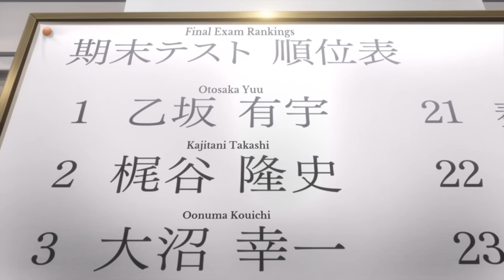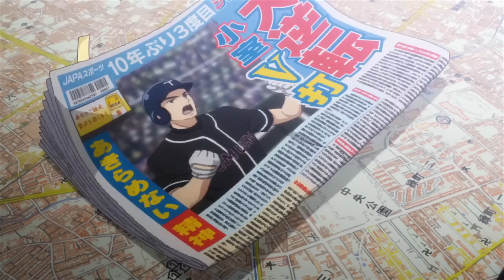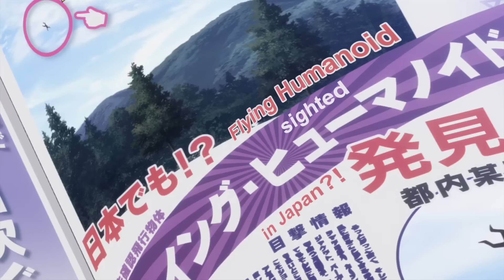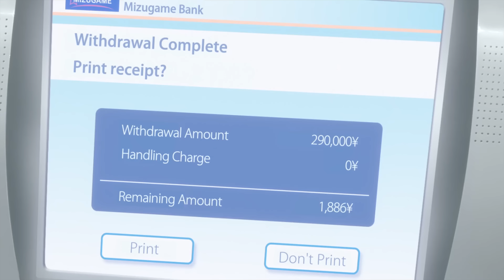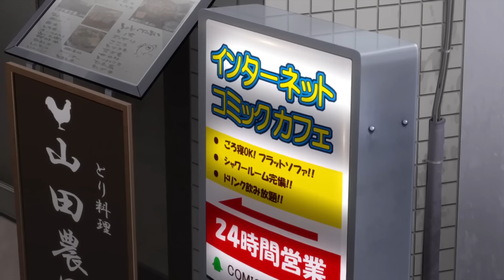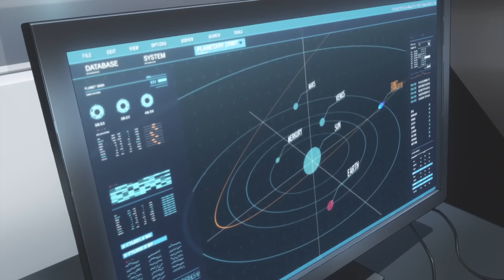Weak Student Wakes Up With The Ability To Steal Other Peoples Powers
The focus is placed on Yuu Otosaka, a high school boy who awakens the ability to steal another persons abilities, which brings him to the attention of Nao Tomori, the student council president of a school founded as a haven for children with such abilities.

Anime Name: Charlotte